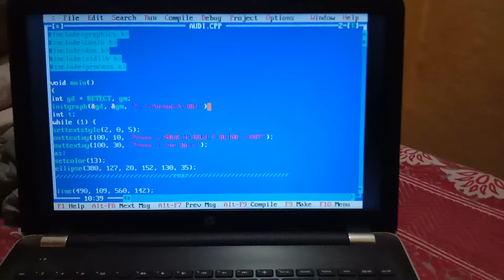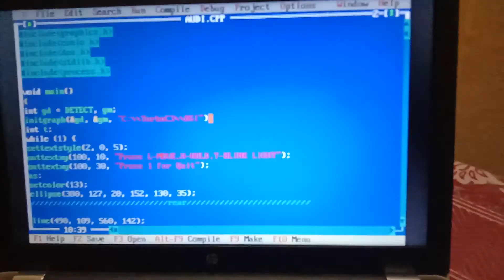C++ PROGRAMMING WITH OOPS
Design a Model of Car With The Help Of OOPS Concept